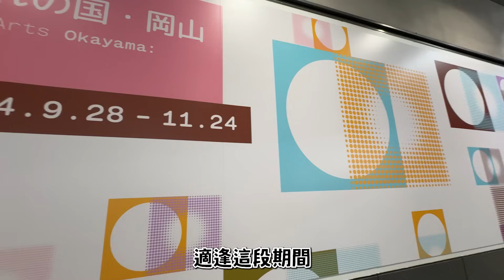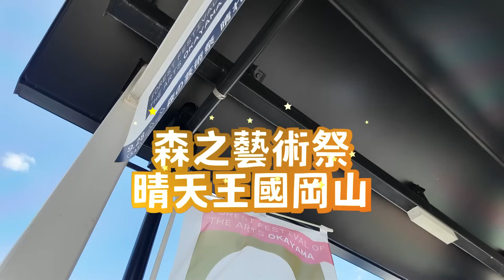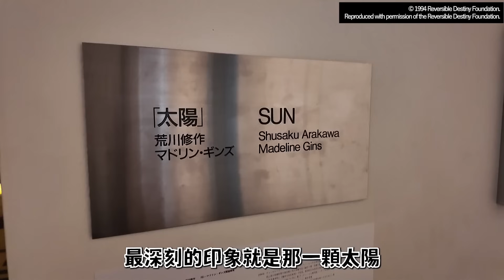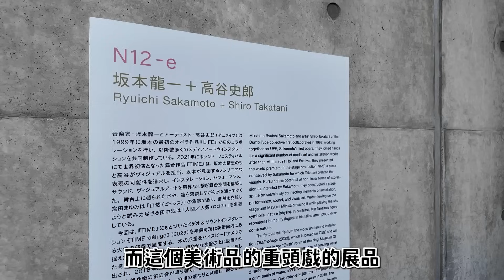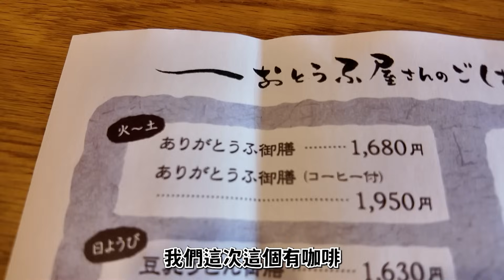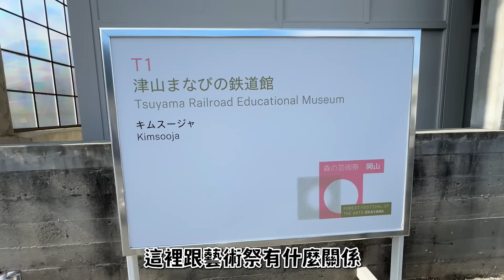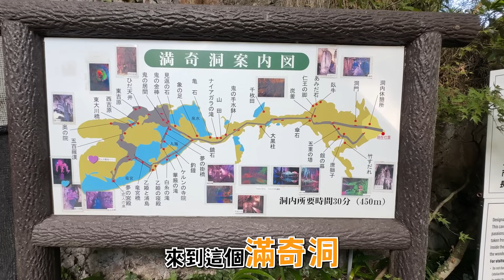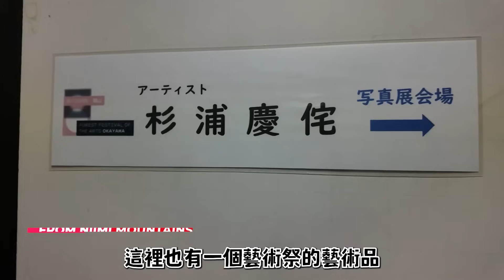【JR西日本】岡山森之藝術祭一日遊｜關西廣域JR Pass+岡山樂享用遊劵 最抵玩法｜ 日本菇菇菇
到大阪旅遊的大家，可以購買關西廣域鐵路周遊券，去更遠的地方玩，適逢岡山縣第一次舉行國際藝術祭：森林藝術祭 晴天王國岡山，JR西日本推出多個抵玩套票，想知道如何玩到最抵記得看影片啦！

🚄關西廣域鐵路周遊券 & 岡山樂享周遊券 套票
🚄關西廣域鐵路周遊券 & 森之藝術祭鑑賞票 套票